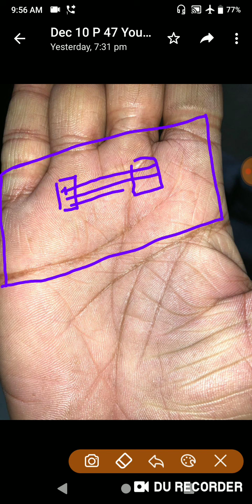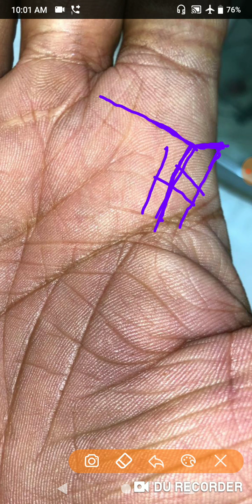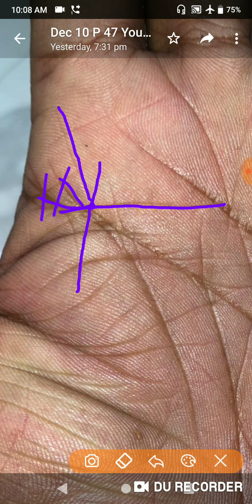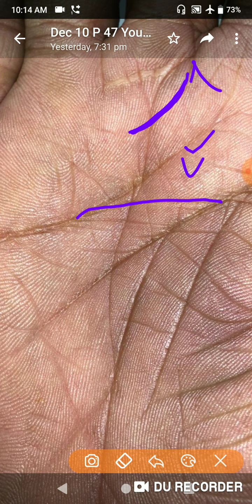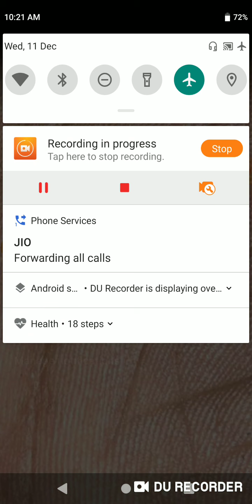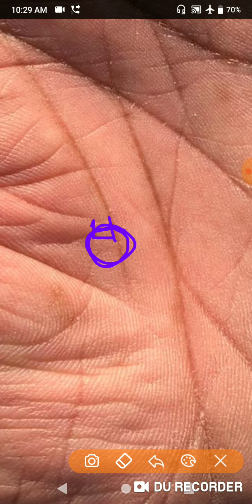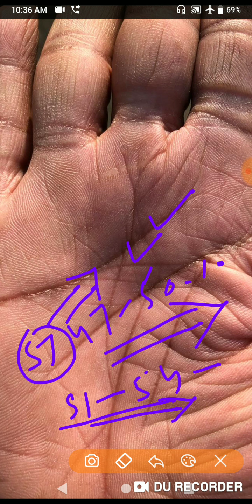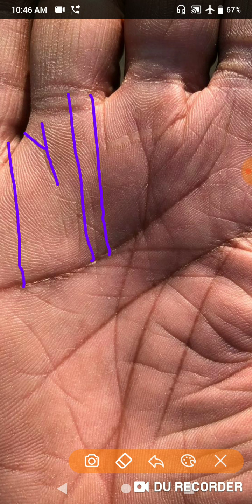business में कितना समय और लगेगा उठने में आगे कितनी तरक्की